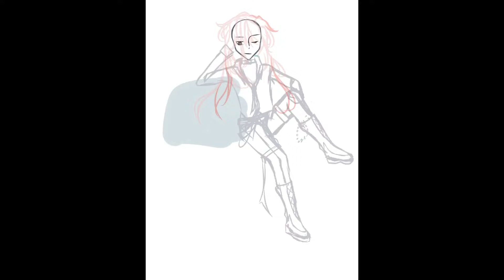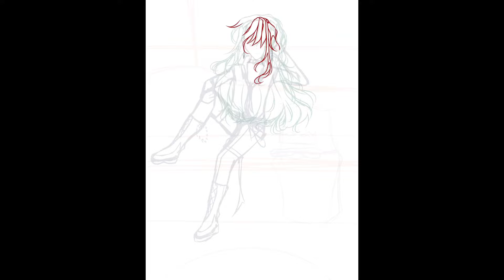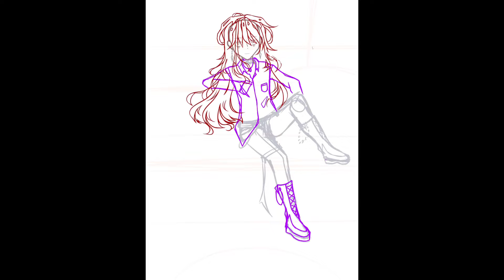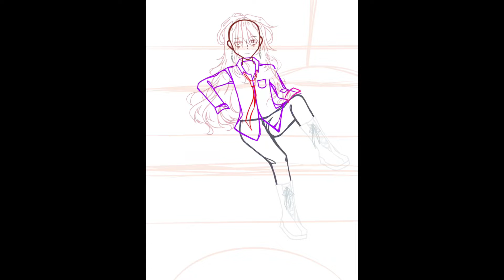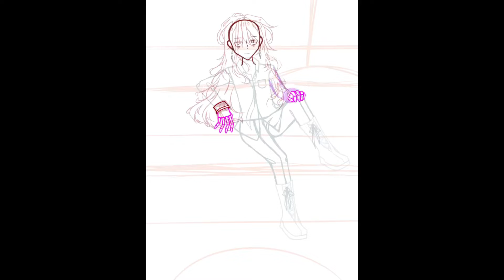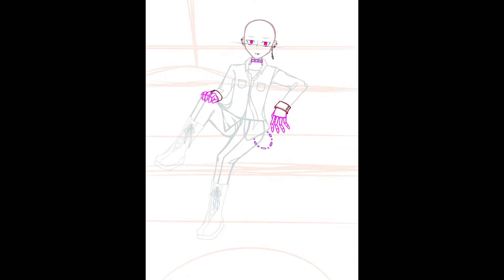ART: I finally made something.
I AM FINALLY DONE WITH THIS WRETCHED THING.

I kinda hated it but now that it's done I'm really proud. The hair was hard. The clothes were hard. The anatomy was hard. The hands were hell. The shoes were annoying. But the coloring was fun. Eyes were really fun. Hair shading was fun. Background was a little scuffed but thats not important. Epic.

TIME: 3 months / 94 days (started November 27, tons of procrastinating)
SOFTWARE: IbisPaint X
Layers: 200+ something
Times It Crashed: Too many.